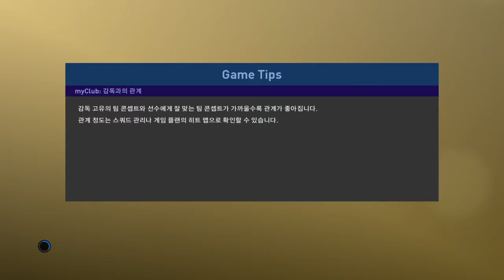PRO EVOLUTION SOCCER 2019_20190207004753 53 센트럴파크두두